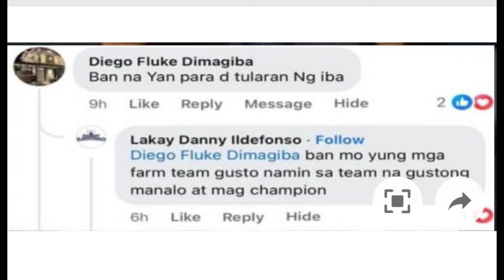DAVE ILDEFONSO GUSTONG KUNIN NG NLEX CONVERGE AT MERALCO, MAY SUMMON NAMAN KAY DANNY ILDEFONSO